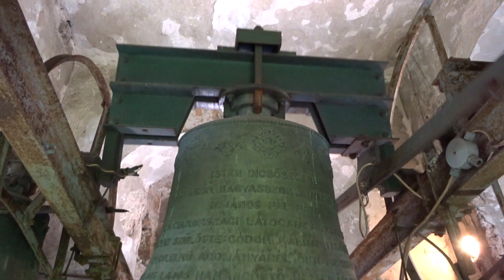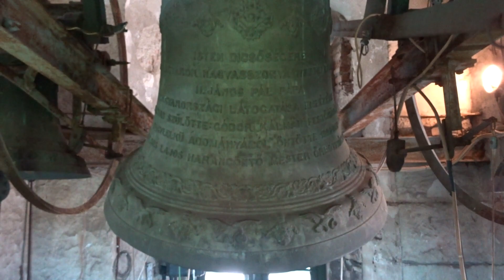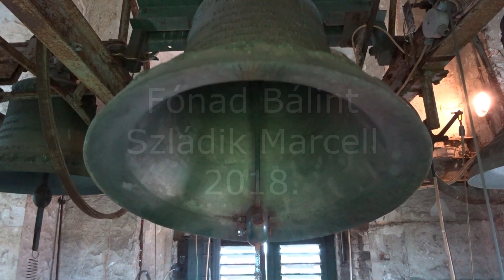HATVAN (H) - A Szent Adalbert templom nagyharangja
A hatvani Szent Adalbert templom tornyában négy harang lakik. Mind a négy harang kiemelt jármon függ, nyelvlekötéssel és húzómágnessel szólnak.

Adatok:

Nagyharang
Súly: 1080 kg
Alsó átmérő: kb. 110 cm
Öntési adatok: 1993, Gombos Lajos, Őrbottyán

Középharang
Súly: kb. 400 kg
Alsó átmérő: 92 cm
Öntési adatok: 1928, Szlezák László, Budapest

Kisharang
Súly: kb. 220 kg
Alsó átmérő: 78 cm
Öntési adatok: 1928, Szelzák László, Budapest

Legkisebb harang
Súly: kb. 75 kg
Alsó átmérő: 58 cm

Hangjuk: f' (- a' - c" - f")

Köszönet Koza József plébános úrnak az engedélyért, és a sekrestyés úrnak a feljutásért!